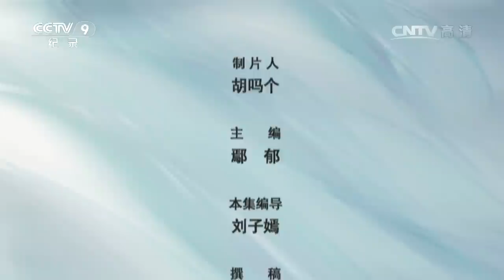《微观战场》 第三集 衡阳会战 | CCTV纪录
本期节目主要内容： 1944年夏天，中华大地战火纷飞，湘江河畔血流成河，两位指挥官即将在二战之中最惨烈的战役里展开对决。本期节目由两名历史专家对他们进行深入解读，分析指挥官们战术背后的军事思想，还有一组超级军事发烧友，比较双方的装备、技术和军火实力，从而揭露衡阳会战的历史真相。

影片以“微观”的方式，深入剖析发生在抗日战争时期对战事发展产生关键影响的重大战役。通过展现指挥官性格、武器装备、特殊战术，恶劣气候，特殊地形等元素，阐述决定战局成败的不为人知的细节。